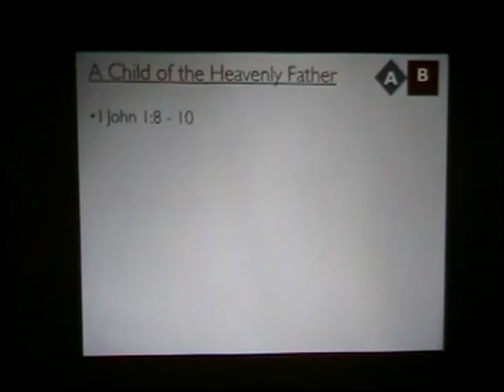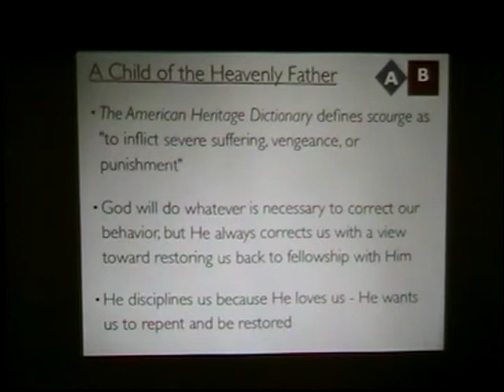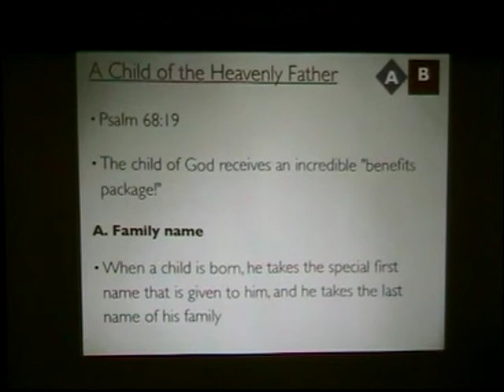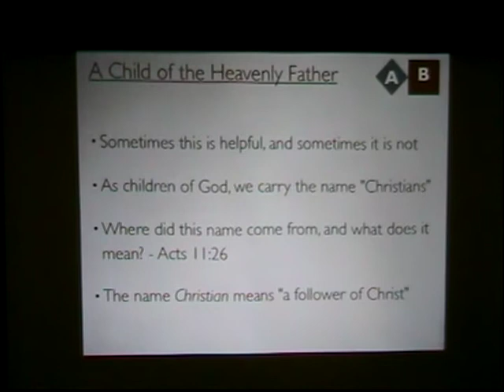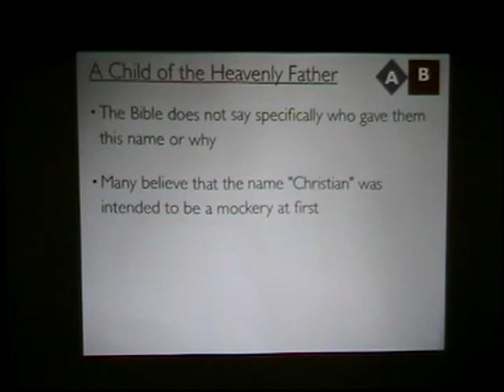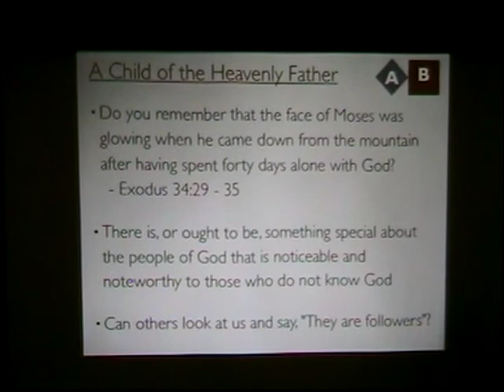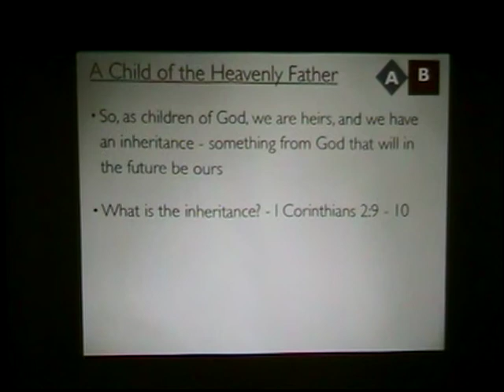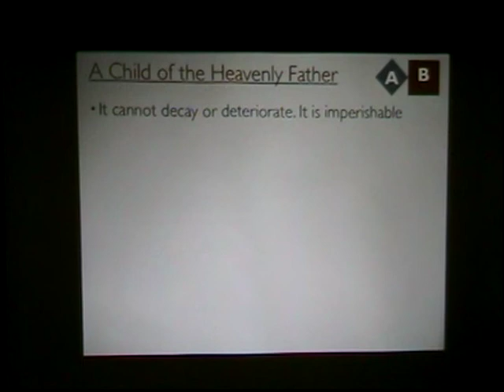A Child Of The Heavenly Father 10 Am 12 9 2012